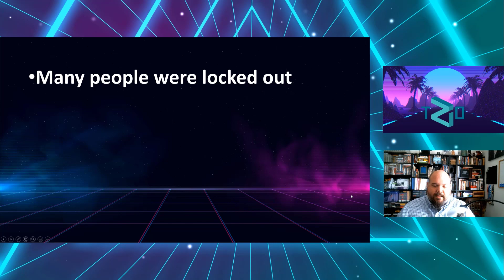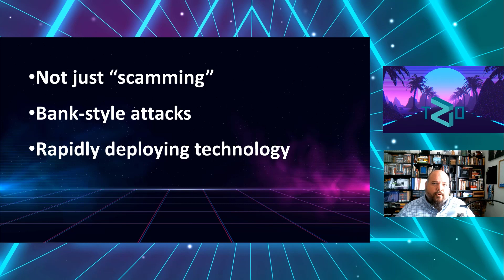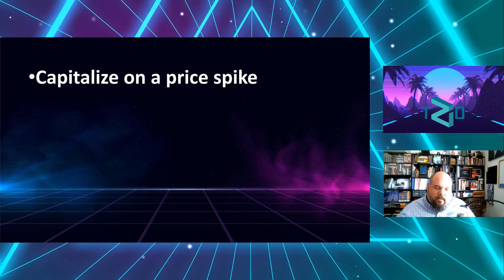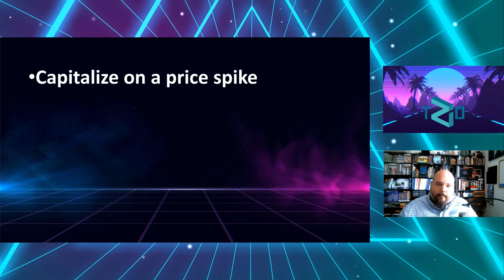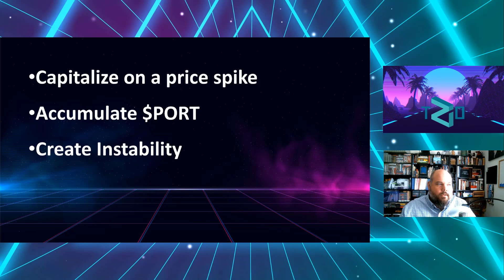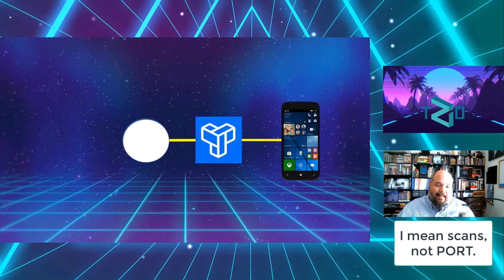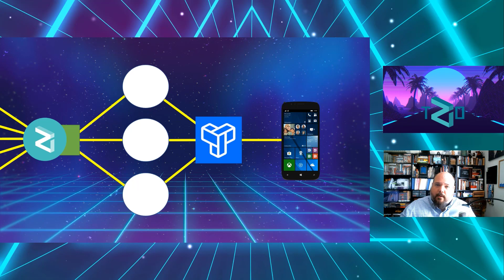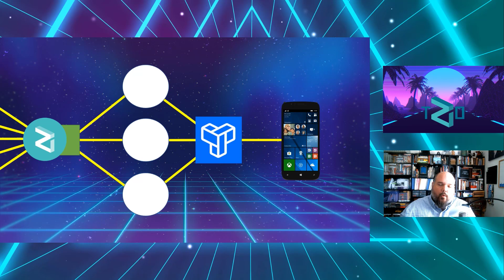When Will I Get My $PORT?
Get an up-to-date overview of the status of PackagePortal and $PORT distribution now that $XPORT has rolled out.